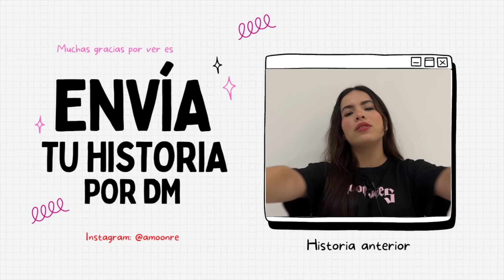INTENTÉ DESVIVIRME PORQUE MI NOVIO ME ENGAÑABA CON OTRAS Y CON SU AMIGO- HISTORIA DE UNA SEGUIDORA